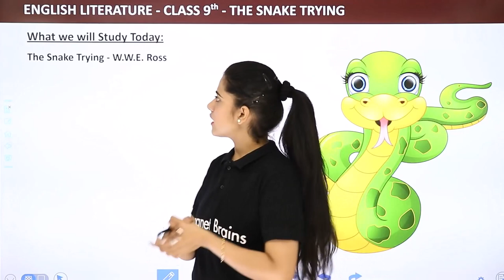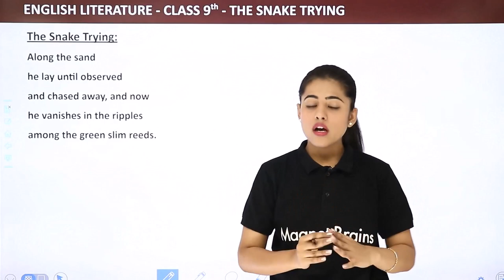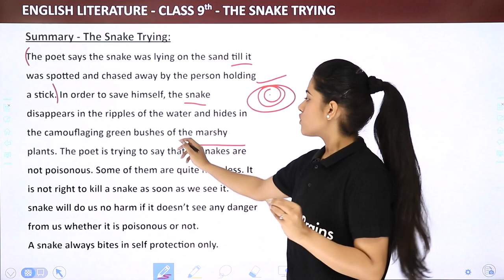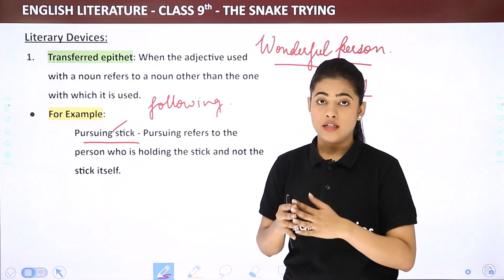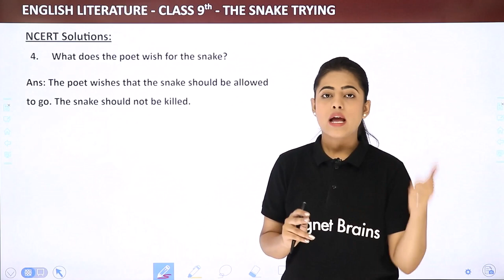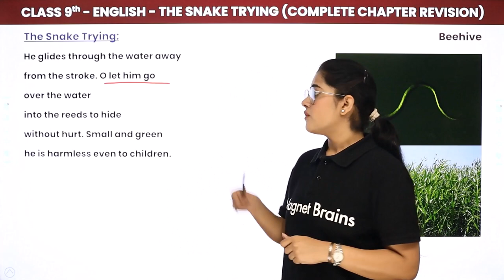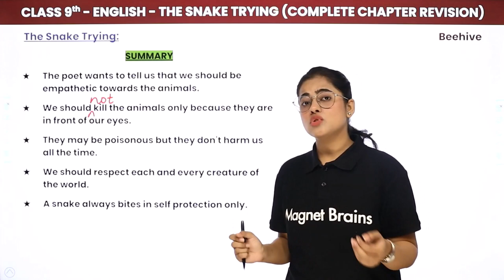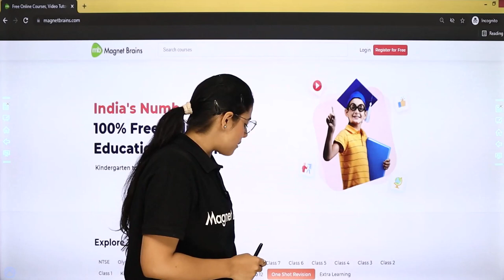The Snake Trying - Full Chapter Explanation and NCERT Solutions| Class 9 English Chapter 9 | Beehive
✔️ Class: 9th
✔️ Subject: English (Beehive)
✔️ Chapter: The Snake Trying (Chapter 9)
✔️ Topic Name: The Snake Trying - Full Chapter Explanation and NCERT Solutions
✔️ Topics Covered In This Video : This YouTube video provides a detailed explanation and NCERT Solutions to The Snake Trying chapter 9 of book Beehive Class 9 English by Chandni Ma'am. This entertaining chapter narrates a story of a vain Farmer and his wife, and their adventures with a snake who manages to trick them in the end. This video provides a summary of the chapter, along with the literary devices used by the author. Additionally, the video also presents a detailed explanation to the NCERT Solutions of the chapter. This video is great resource for Class 9 English students who wish to learn more effectively.
00:00 Introduction: The Snake Trying
00:10 What we will Study Today: The Snake Trying - W.W.E. Ross
02:52 The Snake Trying
10:52 Summary: The Snake Trying
21:50 Literary Devices
32:27 I. Question 1 to 5: NCERT Solutions: Thinking About The Poem: The Snake Trying
          Question 1 - What is the snake trying to escape from?
36:49 II. Question 1: NCERT Solutions: Thinking About The Poem: The Snake Trying
52:10 Summary:
57:24 Poetic Devices
01:02:19 Website Overview